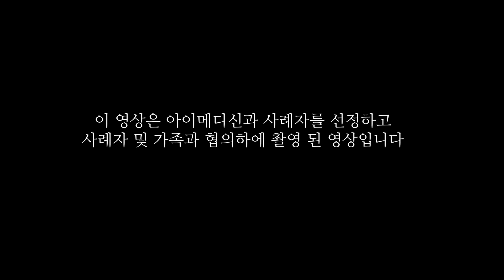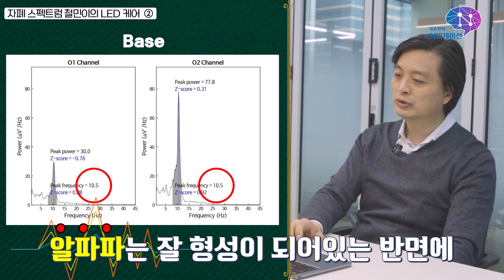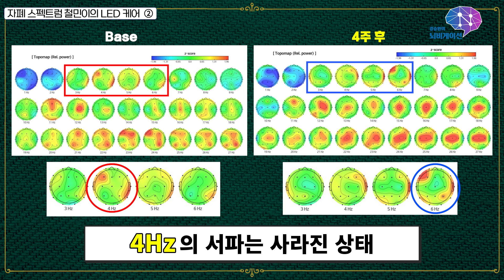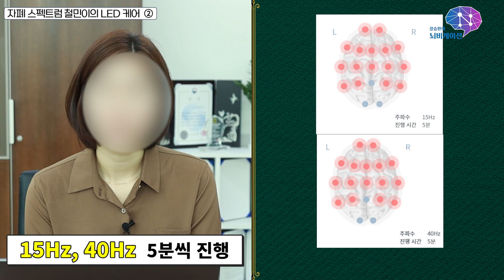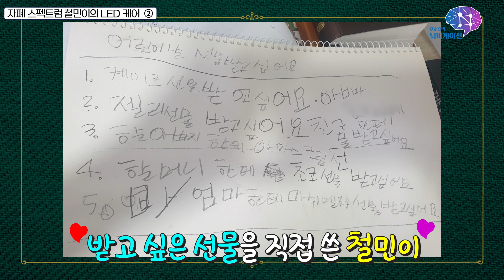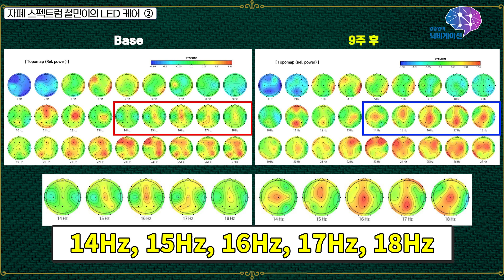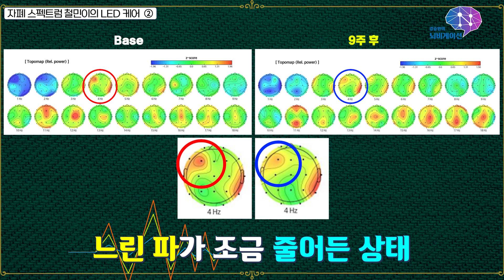자폐 스펙트럼 철민이의 PBM케어(빛치료) 2편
자폐 스펙트럼 철민이의 PBM케어(빛치료) 두번째 이야기!
이번 편에는 철민이 엄마께서 특별 출연을 해주셨습니다~
진짜 살아있는 인터뷰를 통해서
제작진 또한 많은 감동을 받았습니다~
많은 분들에게 도움을 주는 아이싱크웨이브의 PBM케어!